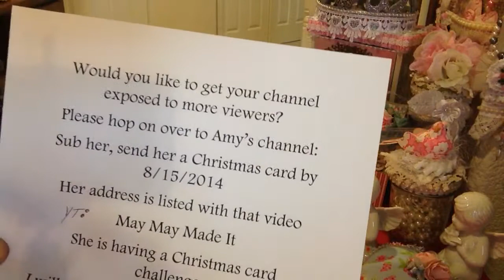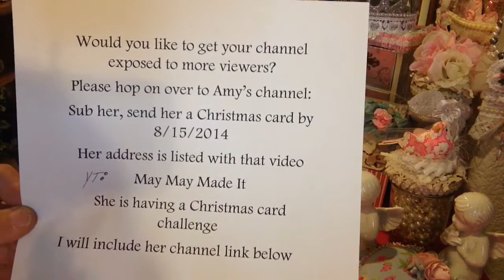VR to Amy at MayMay Made It Christmas Card challenge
Awesome way to get more viewership for your own channel!